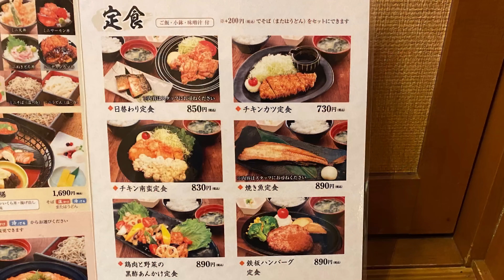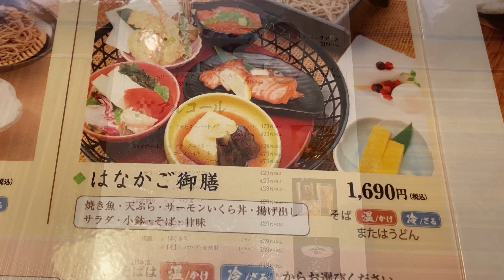【十勝帯広グルメ】俺の昼飯「いろはにほへと」居酒屋さんで昼飯「はなかご御膳」おかずいろいろオッサン嬉しーっ😎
いろはにほへと　帯広緑ヶ丘店
北海道帯広市西８条南１７丁目３−１
営業時間
11：00〜15：00／16：00〜23：00